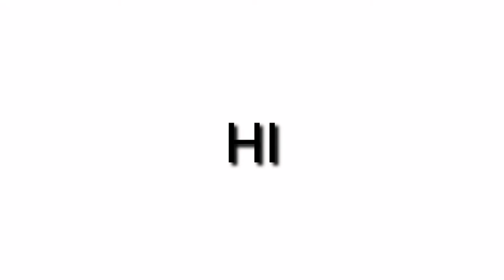IF I WON'T HEART YOUR COMMENT THEN I WILL GIVE YOU MONEY